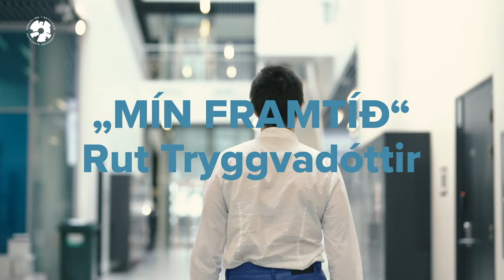„Mitt Nám, Mín Framtíð“ Rut Tryggvadóttir | Háskólinn í Reykjavík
HR-ingar öðlast dýrmæta reynslu í fjölbreyttu starfsnámi. Þú finnur allt um námið okkar á hr.is